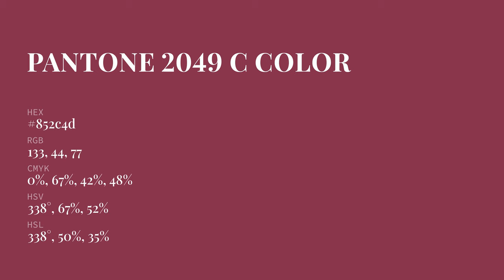color 852c4d hex color - Red color - Cool color 852c4d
What color is ? 852c4d hex color - Red color - Cool color 852c4d

Hex 852c4d Color Code is also known as color.